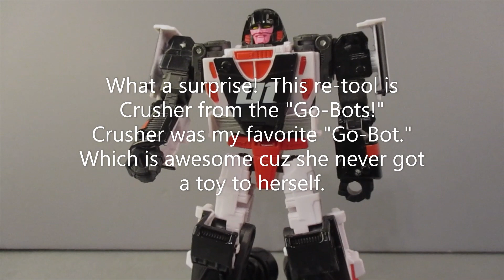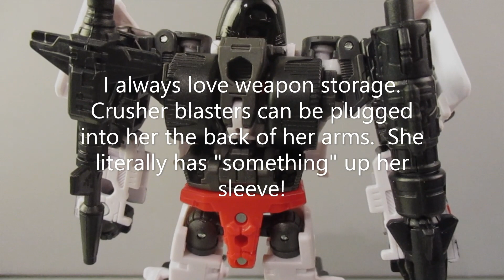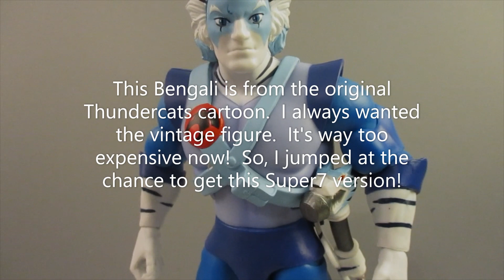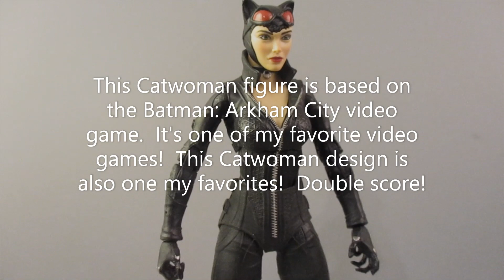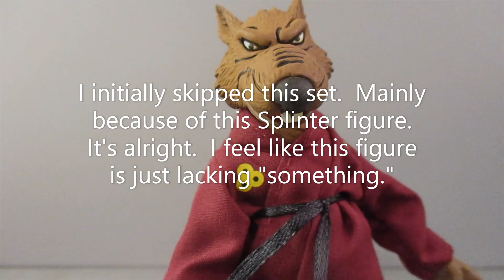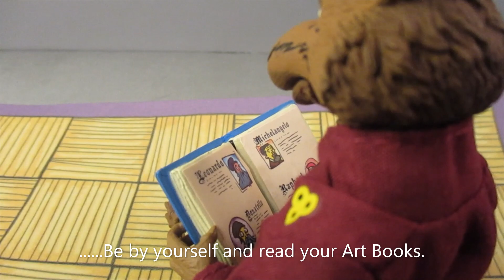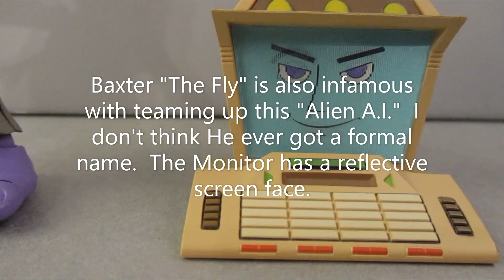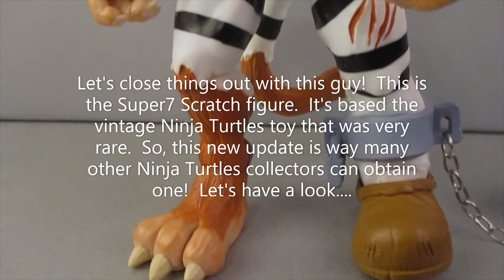CA Show Off and Pose Dec 2022 Pt 1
Slowing getting out these Show-off videos.  I didn't mean for this video to be this large.  Figures!  Figures!  Figures!  Take a look.